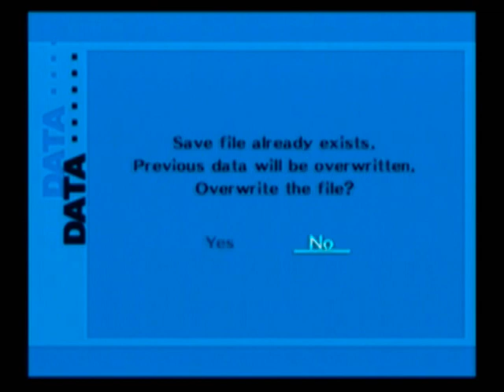Let's Play Persona 3 BLIND! - Episode 23: EEK! Exams?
Darn it game, let me go to Tartarus!